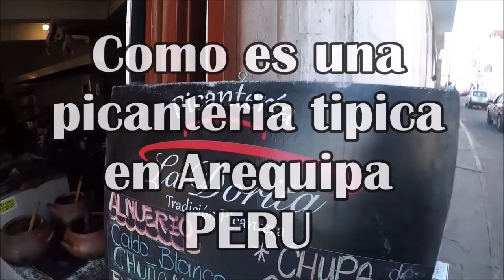Una picantería en Yanahuara, Arequipa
Quieres conocer como son las tradicionales picanterías arequipeñas ?